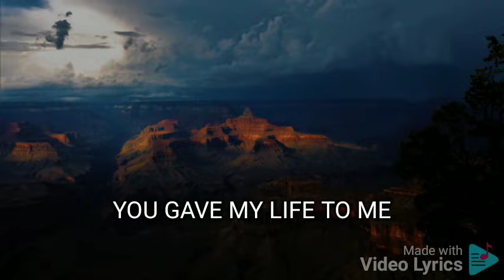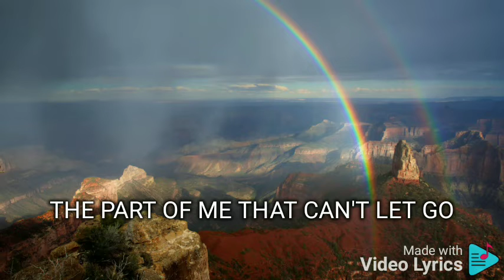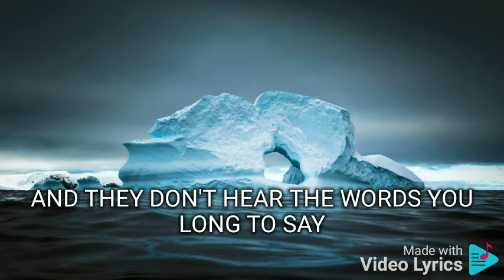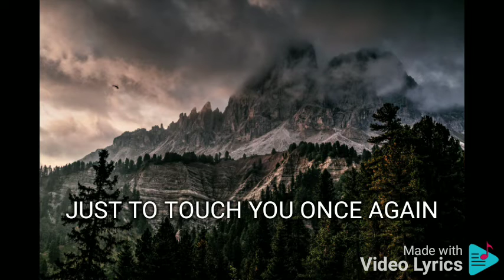EVERYTHING I OWN AIZA SEGUERRA